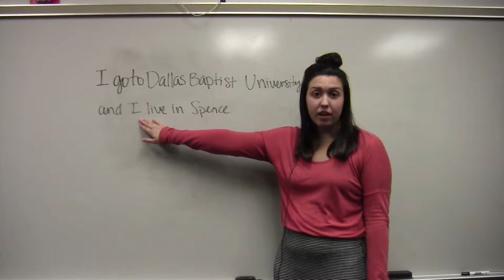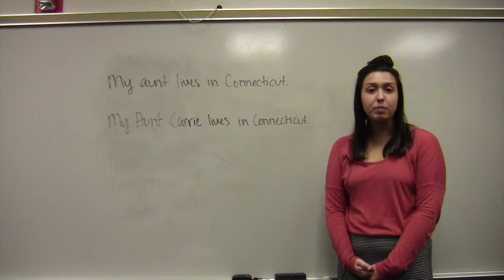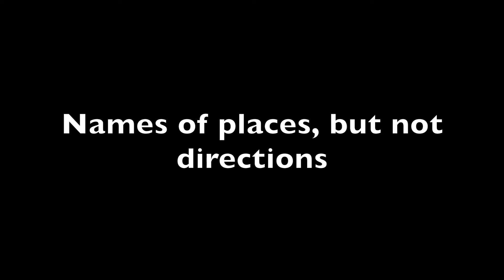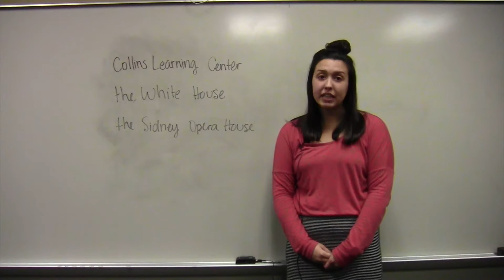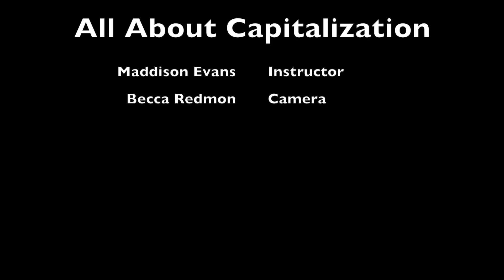All About Capitalization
It's a capital crime to not capitalize correctly. Check out some of the rules of capitalization right here! Have more questions? or you can come see us in the basement of the Collins Learning Center!